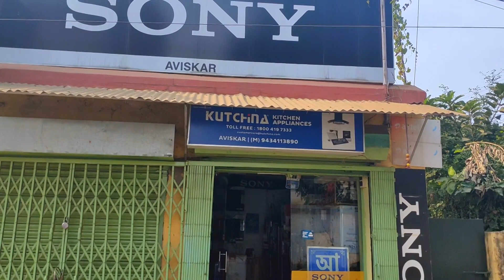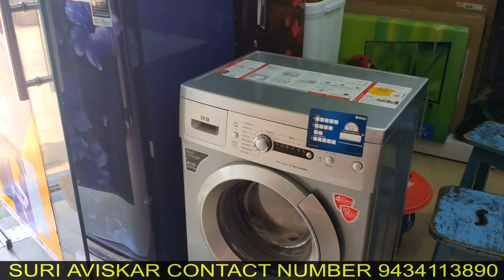AVISKAR SONY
SURI AVISKAR BORO PS.SAMNE
R J VIDEO NIBEDON